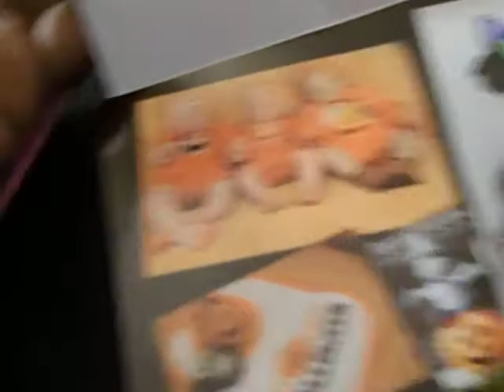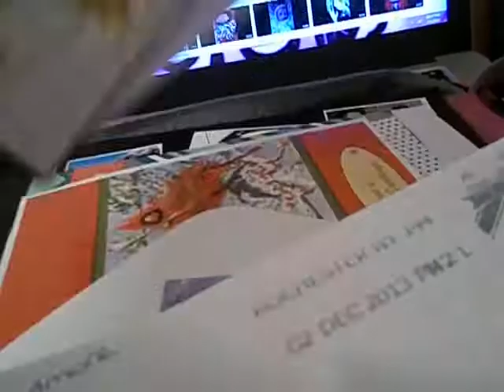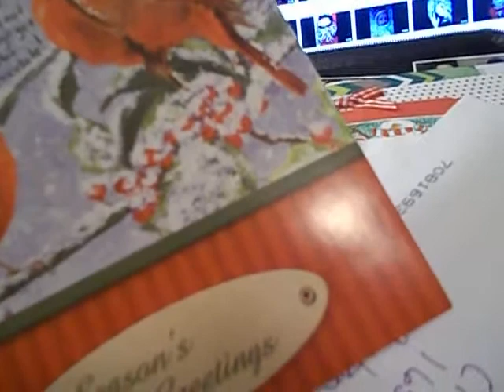Going down memory lane!